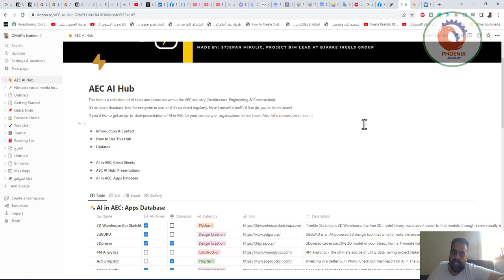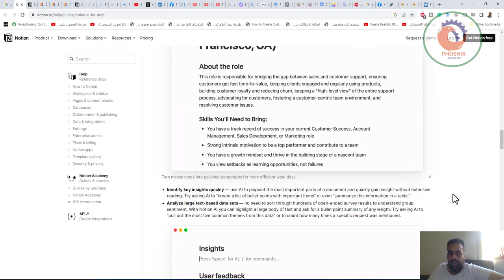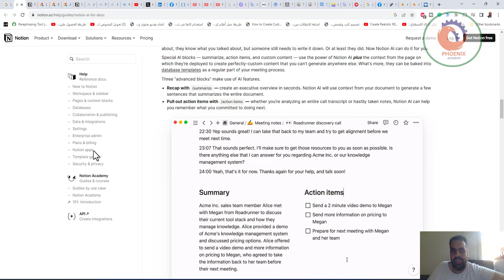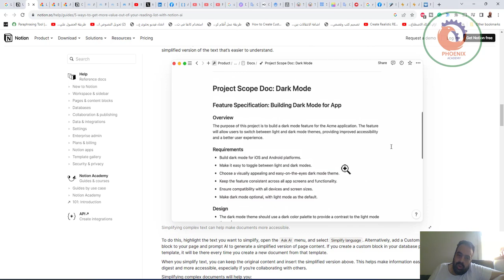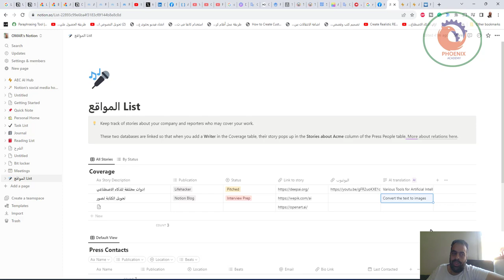notion استخدام الذكاء الاصطناعي لتنظيم حياتك و افكارك و مشاريعك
❤️ روابط التواصل
✅ انستجرام